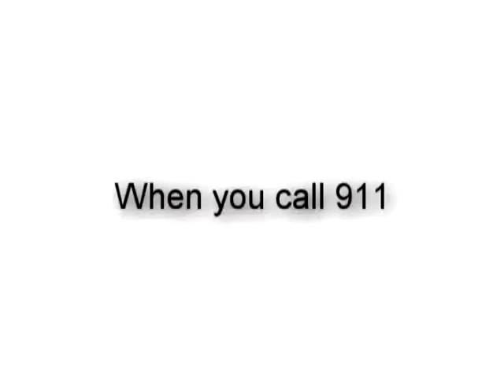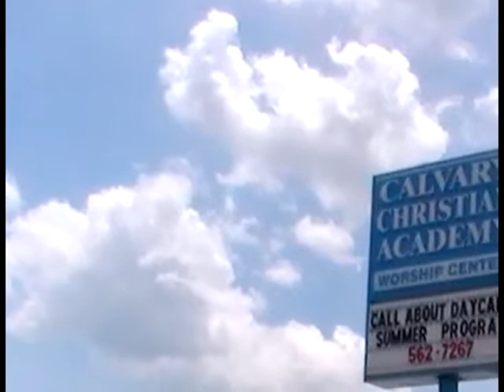Feb 28 Sports Report